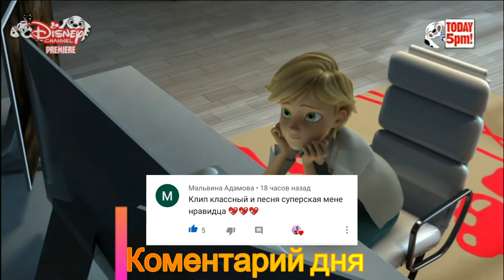Заказной клип Леди баг и Супер кот на песню "Поцелуй твой французский"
Над остальными заказами я работаю всех люблю